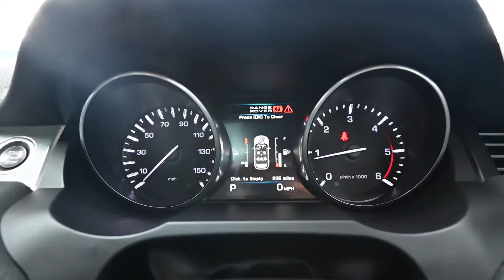BEEHIVE CARS RANGE ROVER EVOQUE LR63 EXN